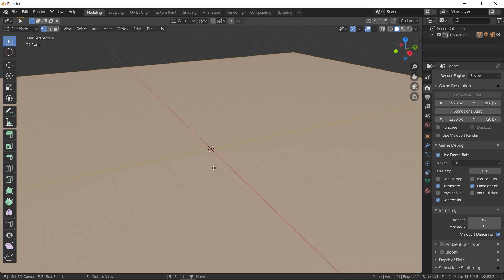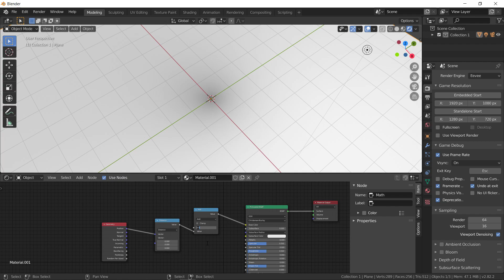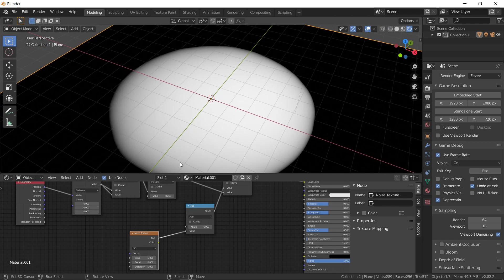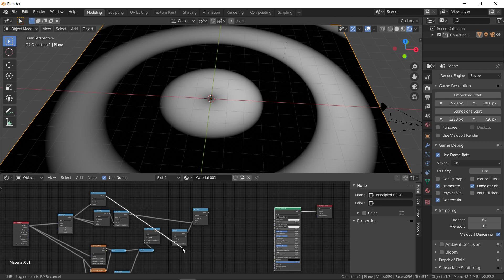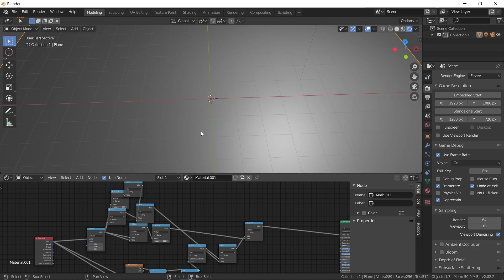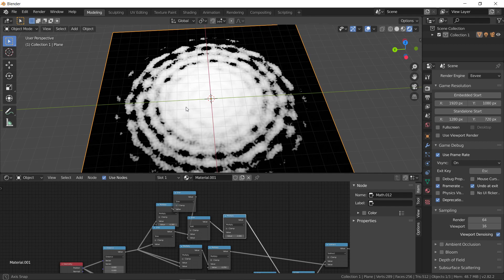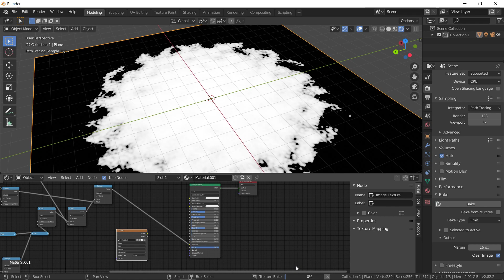Generating island height map using noise / geometry